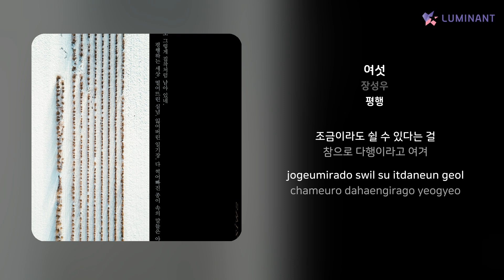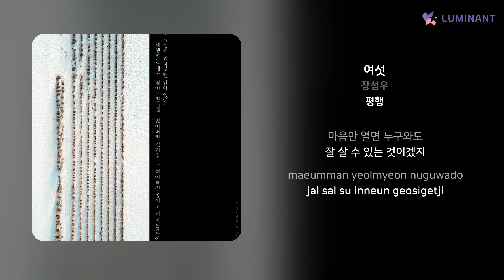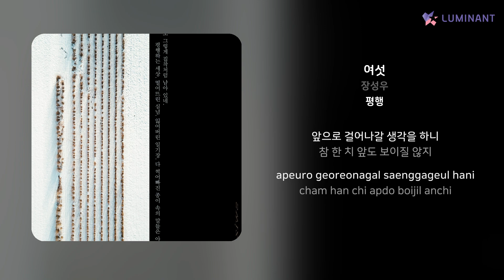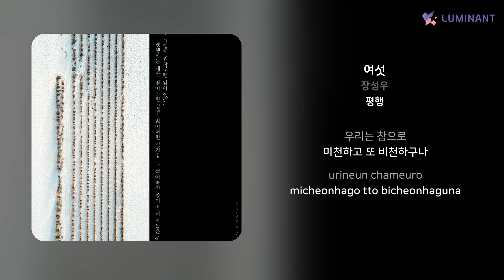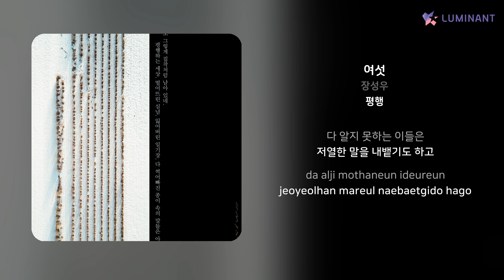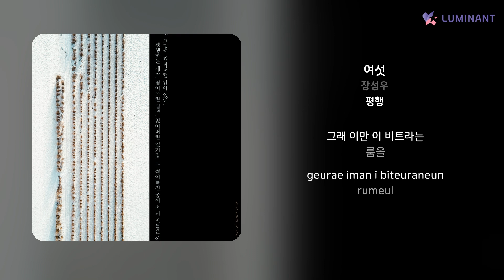장성우 - 여섯 | 가사 (Lyrics)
Artist: 장성우
Track: 여섯
Album: 평행
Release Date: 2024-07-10